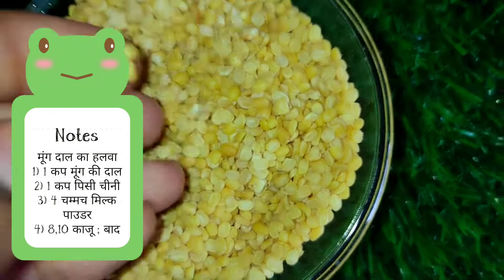सिर्फ एकबार बनाये और महीनों तक खाये बिना दाल भिगोए ऐसा हलवां सब खाकर खुश होजाए Quick Moong Dal Halwa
Description

*Ingredients for moong dal halwa:-

1.For Premix-

1cup - Moong Dal
1cup - Sugar Powder
3/4cup - Milk Powder
1ts - Green Cardamom Powder
10-12 - Cashews
10-12 - Almonds
1pinch - Saffron

2.For Halwa -

2cup - Halwa Premix
21/2cup - Water or Milk
1/2cup - Clarified Butter